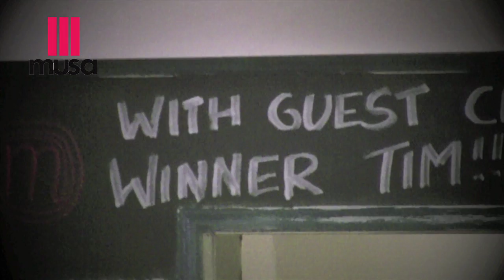MasterChef Tim Musa Night trailer